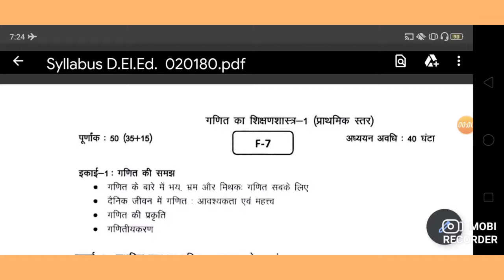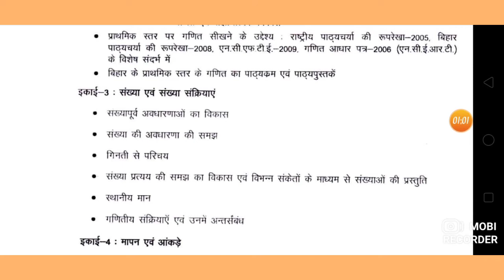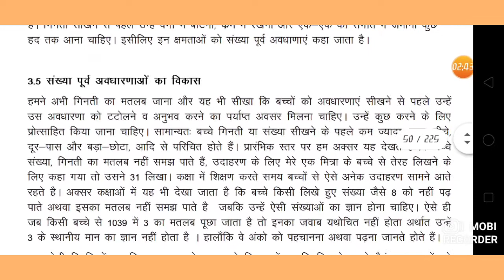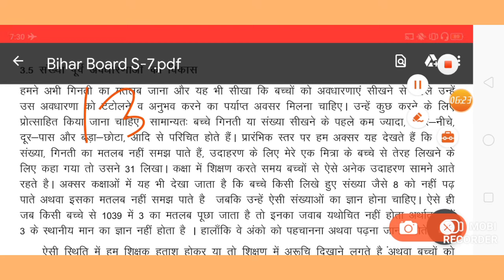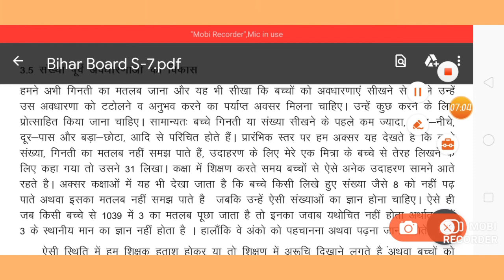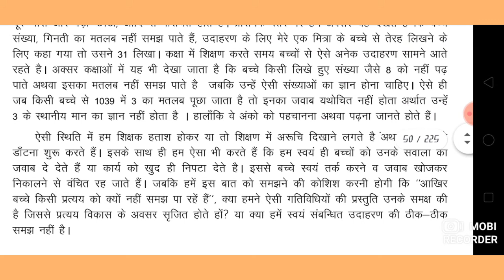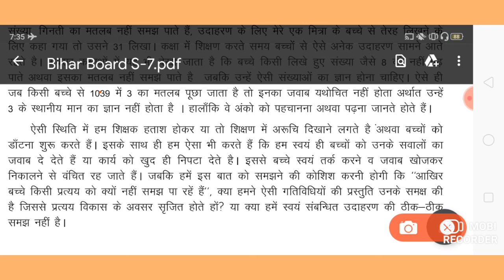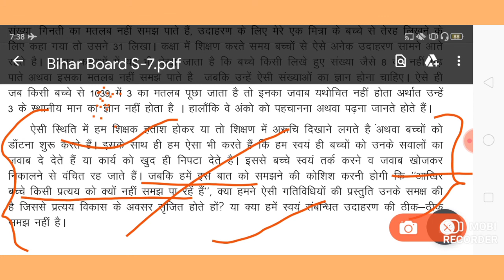संख्यापूर्व अवधारणा का विकास Development of Concept before Counting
छात्रों! आज हम लोग इस वीडियो में प्राथमिक स्तर के बच्चों में संख्यापूर्व अवधारणा का विकास कैसे किया जाए, उनमें अवधारणाओं के समक्ष कैसे होती है, एक शिक्षक होने के नाते आपको कौन सी शिक्षण विधि का प्रयोग करना चाहिए इन सब तमाम बिंदुओं पर चर्चा किया गया है।